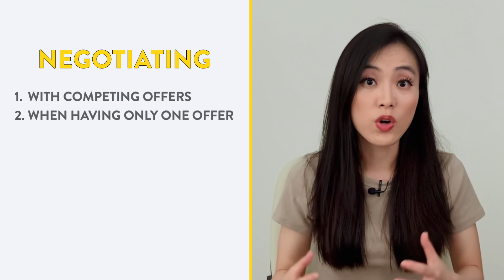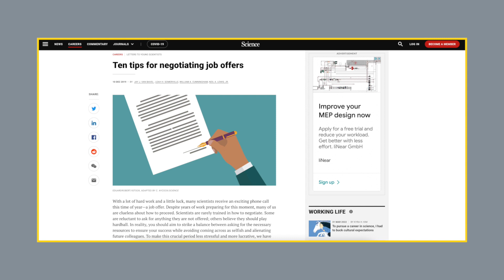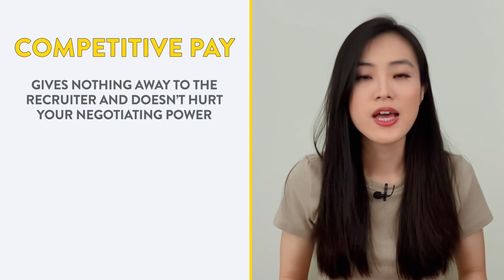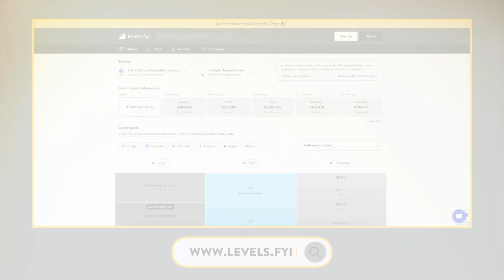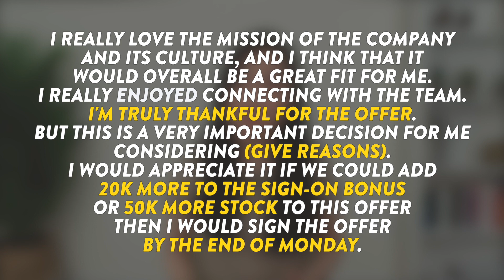How I Negotiated an $82k Increase to My Data Science Job Offer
In this video we will look at three simple tricks that are guaranteed to help anyone negotiate a better compensation package when reviewing their data science job offers.

✏️ Product case interview cheat sheet and data science resume checklist

 Contents of this video:
00:00 Introduction
01:42 Having Competing Offers
03:24 Protect information
05:40 Imply that you are not the decision-maker
07:16 Have a deadline and end goal
08:16 Having Only One Offer